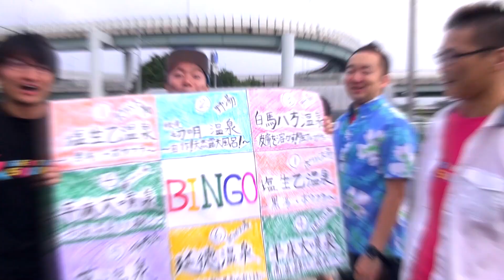地獄！85℃の天然露天風呂!! 湯俣温泉 BINGOの旅in長野③番外編 Summer Trips:Hot Spring for Free!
プレゼント応募は締切りました!!